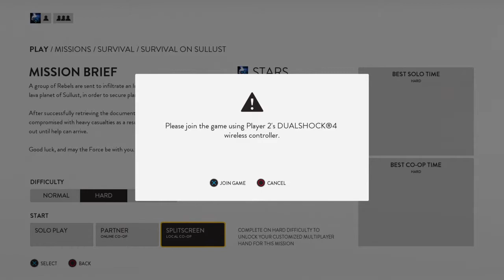Co-op Star Wars Battlefront with Jan Carson